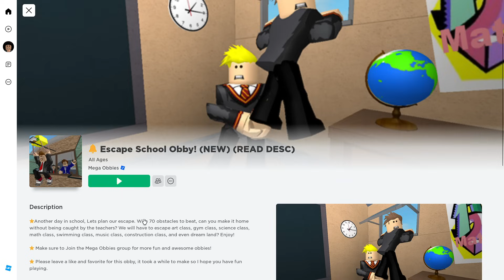Escape School Obby Roblox Gameplay in Tamil | Earth Gamer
An interactive Roblox game that teaches you how to say "OBBY" in Tamil! Player must click on the corresponding button on the character's body to say the corresponding word in Tamil.

Do you want to learn how to say "OBBY" in Tamil? Then check out this fun Roblox game! In this game, you must click on the corresponding button on the character's body to say the corresponding word in Tamil. This way, you'll be able to communicate with the characters in this fun, interactive game in no time!

Check Our Top 5 Video :  🎮